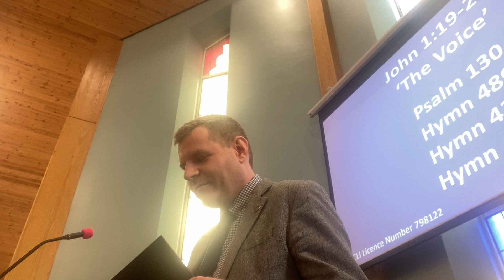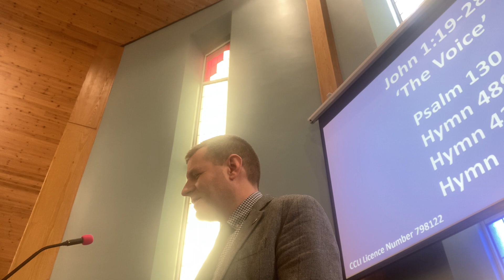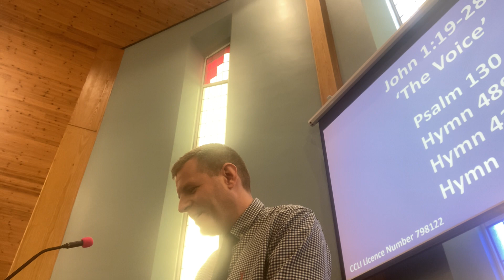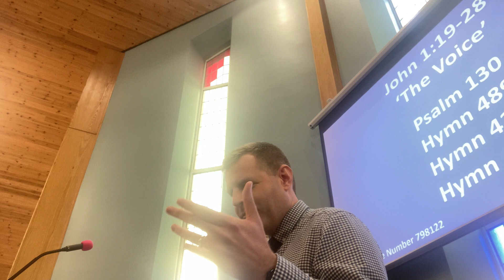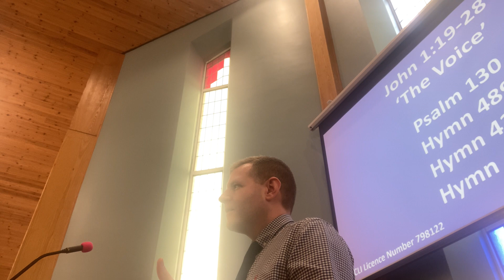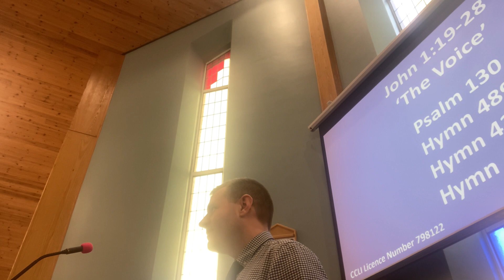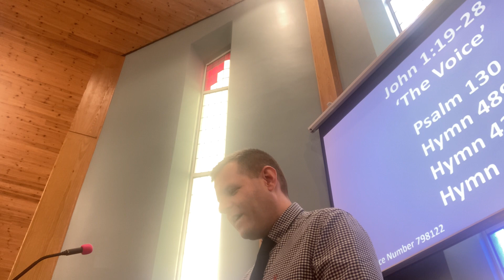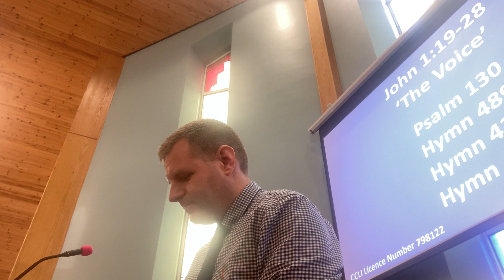‘The Voice’ (John 1:19-28) 29/10/23 AM